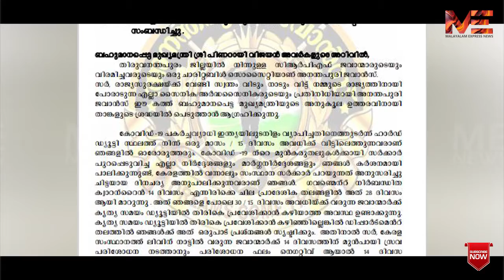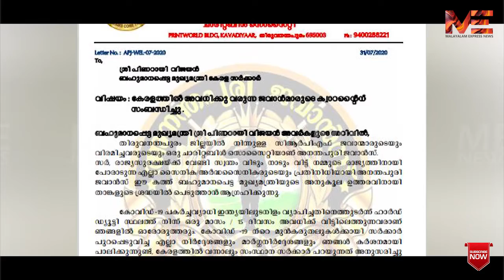അവധിക്കെത്തുന്ന സൈനികർക്ക് 28 ദിവസം ക്വാറൻ്റീൻ..!മനുഷ്യത്വരഹിത നടപടി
അവധിക്കെത്തുന്ന സൈനികർക്ക് 28 ദിവസം ക്വാറൻ്റീൻ..!

മനുഷ്യത്വരഹിത നടപടി